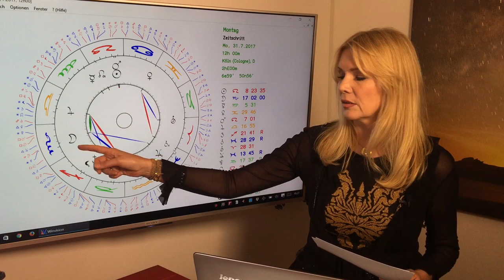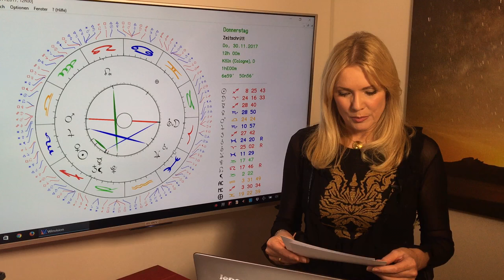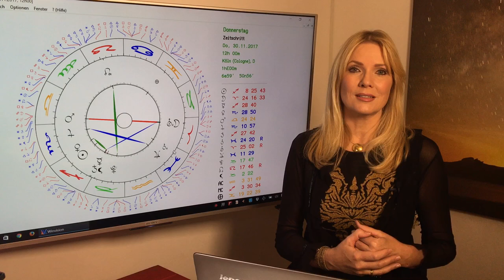Skorpion: Jahreshoroskop 2017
Skorpion (23.10. – 21.11.)
Der inspirierende Einfluss von Romantikplanet Neptun bleibt euch noch 9 Jahre lang erhalten – falls Ihr nicht schon glücklich liiert seid, habt Ihr habt Ihr also mehr als genug Zeit, eine große Liebe zu finden, Aber es ist sehr wahrscheinlich, dass es schon innerhalb der nächsten beiden Jahre passiert! Gut möglich, dass es schon diesen Herbst und Winter ein Happy End gibt! Auch liierte Skorpione können sich auf ein schönes, erotisches Jahr und einen romantischen Herbst freuen. Und das Beste: ab Oktober geht Glücksplanet Jupiter für ein Jahr in den Skorpion. Macht jetzt schon mal Pläne für diese Zeit, denn so eine Phase hat man nur alle 12 Jahre einmal!

Gern erstelle ich Euch ein persönliches Liebeshoroskop! So erreicht Ihr mich:
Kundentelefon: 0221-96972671